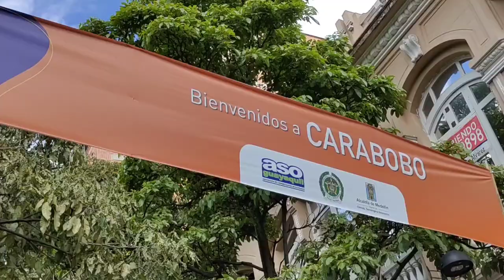El 17 de diciembre se realizará la jornada “Medellín Despierta”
Este sábado, 17 de diciembre, se realizará la última jornada “Medellín Despierta” de 2022, la más importante del año y en la que los ciudadanos disfrutarán de horarios extendidos en el comercio en el Centro, hasta las 10:00 p. m.; además de corredores seguros, vigilados con el dispositivo de video vigilancia del Sistema Integrado de Emergencias y Seguridad (SIESM) y el refuerzo policial que llegó a la ciudad, en la temporada, con 1.100 uniformados.